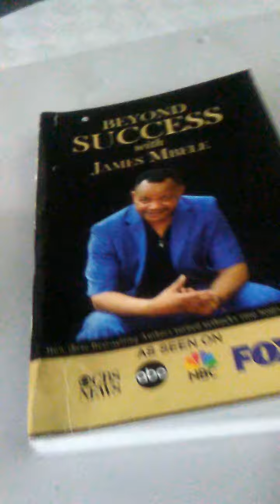JamesMbele: How to manage failure in bussiness venture.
meet great author and motivational speaker.